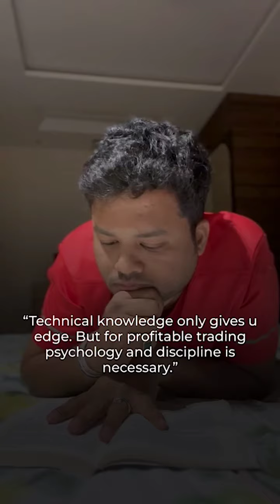Day 40 of 75Hard 💪🔥| The Journey To Unstoppable Grit And Success 🌟 | No Retreat, No Surrender! 🚀